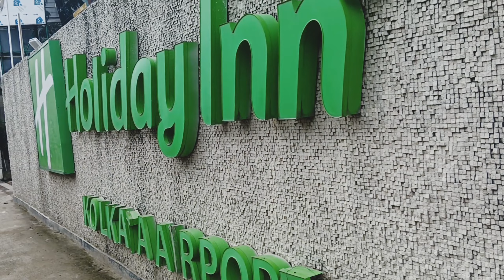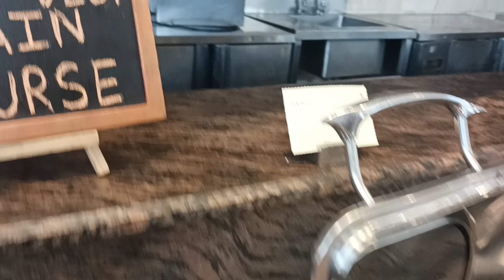Best 5🌟 Unlimited Buffet in Kolkata Only At ₹650/- 🔥|| Social Kitchen Holiday Inn Kolkata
Social Kitchen, Holiday Inn, Ground floor Location: Biswa Bangla Sarani, near City Centre 2, Kolkata, West Bengal 700136.

Kolkata buffet
Kolkata Lunch buffet
Kolkata Dinner buffet
Cheap buffet in Kolkata
best cheap buffet in Kolkata
Cheapest Chinese buffet in Kolkata Cheapest Bengali buffet in Kolkata
Most cheapest buffet in Kolkata
Best budget buffet in Kolkata
Kolkata cheap lunch
Indian lunch Buffet
The City Of Joy
Food vlog
Bangla vlog
Best 4 Star Buffet in Kolkata
5 Star Hotel Holiday Inn
Holiday Inn Social Kitchen
Cheapest Buffet in Kolkata
Social Kitchen near City Center 2
Cheapest and Best 4 star Buffet in Kolkata
Social kitchen Buffet in Kolkata
Best Unlimited Buffet in Kolkata
Unlimited Brunch in Kolkata
Brunch in Kolkata